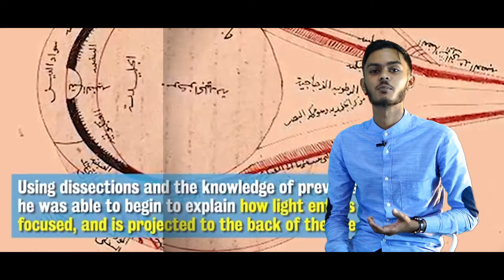Who invented camera?